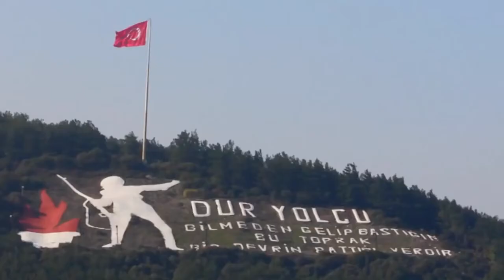Çocuk! Senin sinen; Anadolu kadar geniş, Akdeniz gibi sıcak, Ağrı Dağı kadar yücedir!